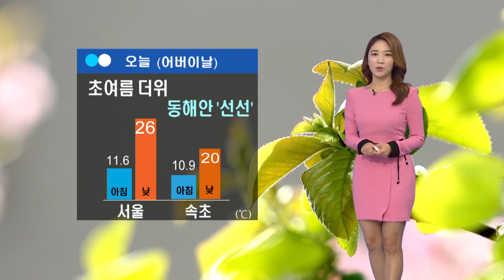오늘 초여름 더위... 서울 낮기온 26℃ (2016-05-08) / YTN 웨더앤라이프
어버이날을 맞아 이런저런 계획들 세우셨을 텐데요.
아침에는 다소 쌀쌀했지만 오늘도 한낮에는 초여름입니다.
주로 서쪽지방을 중심으로 25℃를 웃돌겠는데요,
그만큼 일교차가 10℃ 이상 크게 벌어집니다.
여벌의 옷은 챙기셔야겠습니다.
동해안은 동풍이 불면서 속초 낮기온 20℃에 머물겠습니다.

이 동풍이 불면서 황사가 다시 유입됐습니다.
현재 영남 곳곳에 황사가 관측되고 있는데요.
밤까지 영동과 남부 지방을 중심으로 옅은 황사가 이어지겠고요.
때문에 오늘 영동과 남부, 제주도의 미세먼지 농도가 종일 높겠습니다.

낮 동안 햇볕도 강합니다.
보시는 것처럼 제주도를 제외한 전국의 자외선
지수가 높음 단계 보이겠습니다.
외출하기 30분 정도 전에 자외선 차단제 꼼꼼히 바르시는 게 좋겠습니다.

낮 기온은 어제보다 3~4℃가량 높습니다.
서울과 춘천이 26℃, 대전 27℃, 대구 26℃까지 오르겠습니다.

오늘 밤사이 제주도와 남해안에 비가 오겠고, 내일 아침까지 이어지겠습니다.
화요일에는 전국에 비 예보가 나와 있습니다.
지금까지 날씨정보였습니다.